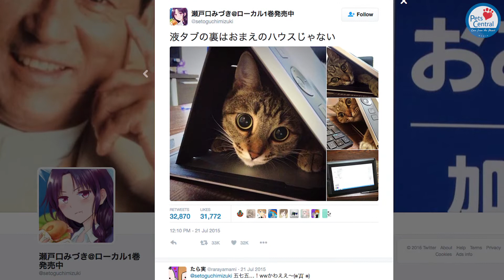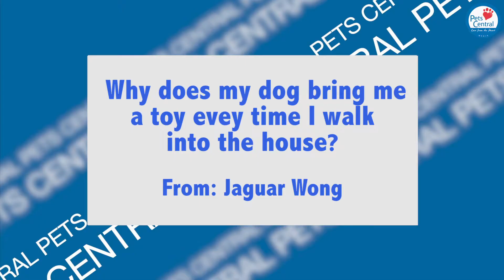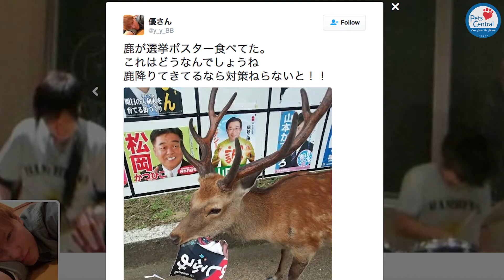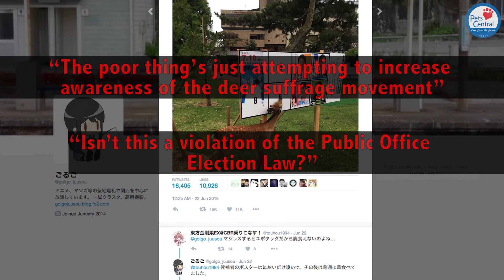Weekly Round Up: Episode 7 - Pets Central